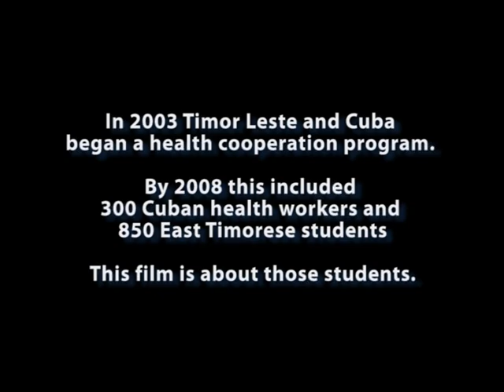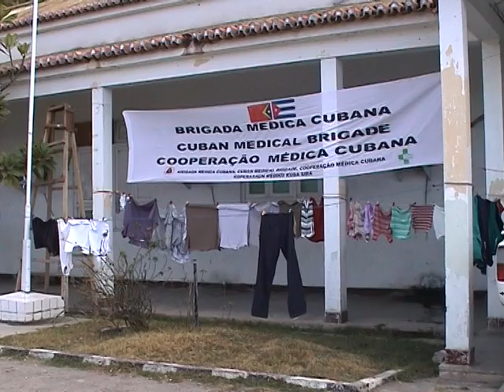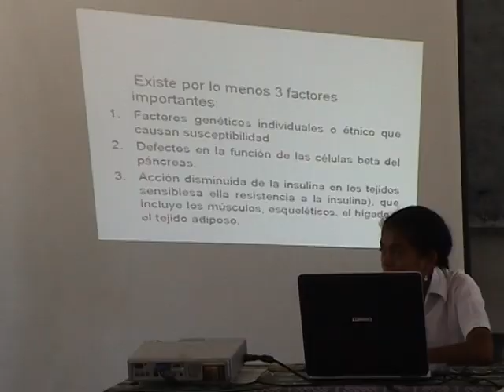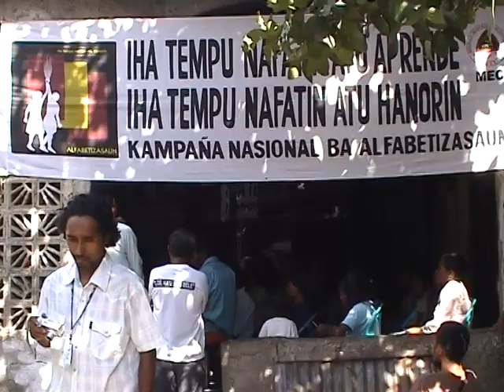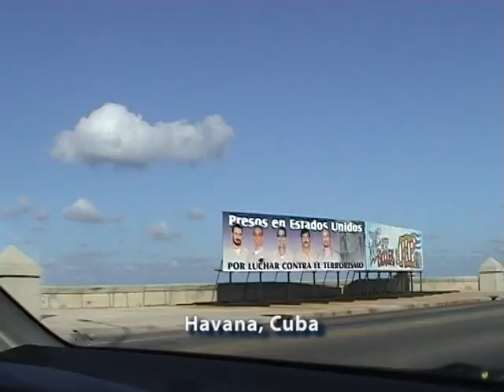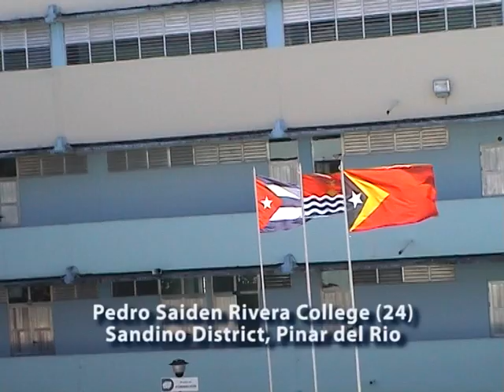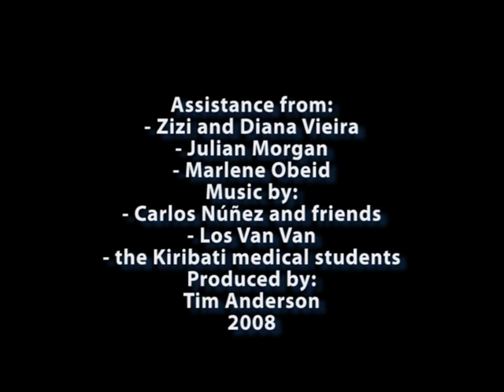The Doctors of Tomorrow / Los Medicos de Manaña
Documentary of East Timorese students studying medicine in Cuba and East Timor, with Cuban teachers, 2008. By Tim Anderson.